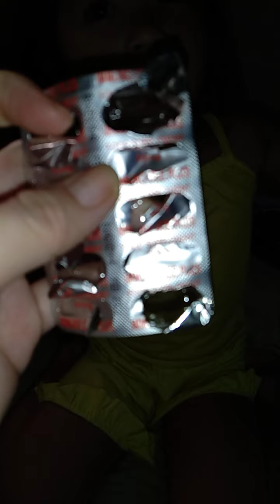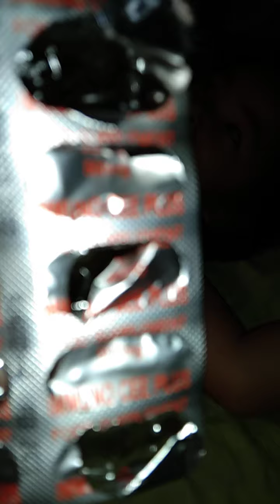Bebe Eating her daily Vitamins